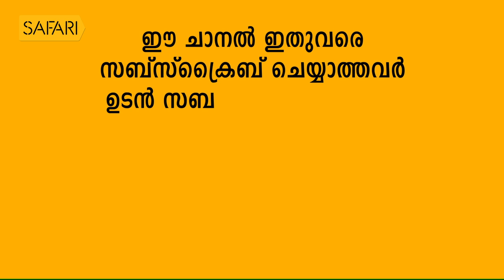Smrithi - Madhavikutty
|| ANTI-PIRACY WARNING ||